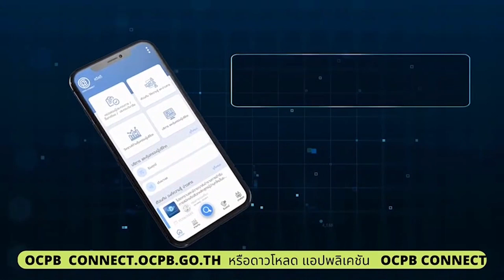20/05/66 ชีวิต…เบาหวิว โดย ทราย วรรรณพร ฉิมบรรจง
รายการ
20 พฤษภาคม 2566
⭐️ค้นหาคำตอบ โดย ศิริวรรณ นพรัตน์ , เพชรี พรหมช่วย และ ทราย วรรรณพร ฉิมบรรจง
หัวข้อ "ชีวิต…เบาหวิว ของทราย วรรรณพร ฉิมบรรจง"
ติดตามชม LIVE สดและฟังย้อนหลังที่เว็บไซต์